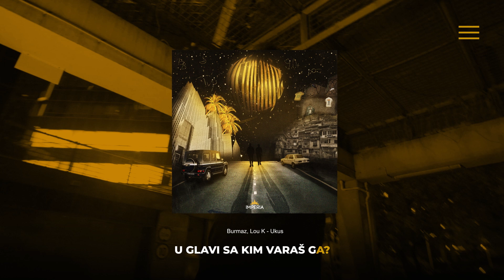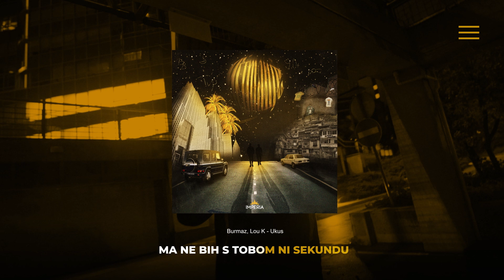Burmaz & Lou K - Ukus (EP - OTIMANJE)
Muzika: Lou K, Burmaz
Tekst: Lou K, Burmaz
Aranzman: Puls

Mix & Master: KC Blaze

Shot by: Brobronero
Cover art: Sergej TAMA